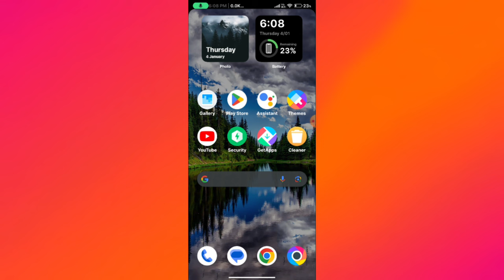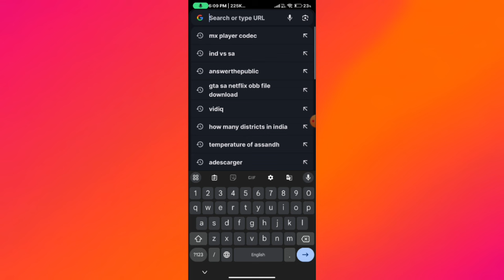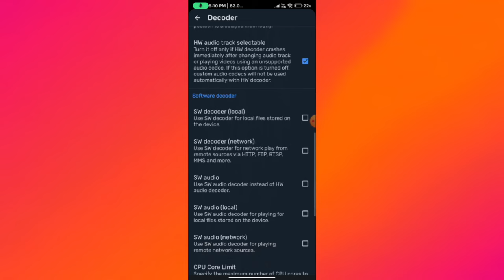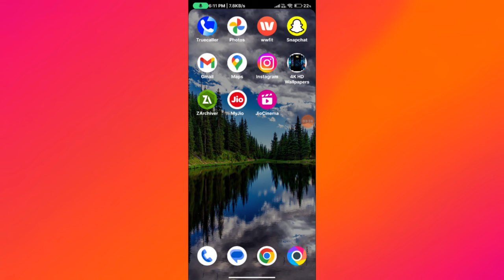Mx player eac3 audio not supported || Mx player eac3 audio format not supported problem fix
eac3 not supported mx player fix in hindi
eac3 not supported mx player
mx player eac3 audio not supported
audio format eac3 not supported in mx player
how to fix eac3 audio not supported in mx player
1.25.0 armv8 neon codec
how to play eac3 audio in mx player
armv8 neon codec for mx player
how to support eac3 on mx player
the audio format eac3 not supported mx player
mx player eac3 audio not supported hindi
audio eac3 not supported in mx player
eac3 audio support video player
mx player eac3 audio not supported telugu
eac3 audio mx player
eac3
mx player sound problem
how to solve audio format eac3 not supported in mx player
mx player eac3 audio not supported tamil
eac3 supported video player
mx player 1.25.0 armv8 neon codec
how to enable eac3 audio in mx player
mx player audio format eac3 not supported
eac3 not supported mx player tamil
eac3 not supported mx player telugu
mx player 1.24.0 armv8 neon codec
what is eac3 audio format
1.24.0 armv8 neon codec for mx player
mx player armv8 neon codec
mx player audio not supported
mx player this audio format eac3 is not supported
1.25.0 armv8 neon codec download
mx eac3 not supported
version 1.25.0 armv8 neon codec
how to download 1.25.0 armv8 neon codec
how to play eac3 audio format in android
how to solve eac3 problem in mx player
mx player eac3 not supported
ac3 and eac3 video player for android
armv8 neon codec 1.25.0
eac3 not supported mx player 1.25.0
1.24.0 armv8 neon codec
eac3 not supported mx player malayalam
how to fix audio format eac3 not supported
how to fix mx player not playing audio eac3
eac3 not supported mx player in telugu
mx player audio eac3 not supported
mx player eac3
armv8 neon codec 1.24.0
how to download armv8 neon codec
what to do when eac3 not supported in mx player
ac3 audio not supported mx player
eac3 mx player
mx player
eac3 not supported mx player fix in telugu
how to solve mx player audio problem
audio format eac3 not supported in mx player telugu
eac3 audio codec for mx player
eca3 audio format not supported
mx player ac3 audio not supported
mx player codec armv8 neon
mx player eac3 audio not supported new version
audio track eac3 not supported
how to support eac3 audio format in mx player
in mx player audio format eac3 not supported
aec3 mx player
can't find custom codec mx player
eac3 audio support video player app
eac3 video player
mx player eac3 audio not supported malayalam
armv8 neon 1.25.0
audio not supported mx player
how to fix eac3 audio not supported in mx player in hindi
how to get eac3 audio in mx player
how to support audio eac3 in mx player
how to use eac3 audio in mx player
mx player armv8 neon codec download
mx player audio not supported eac3
mx player audio problem
mx player audio settings
what to do if audio eac3 not supported in mx player
1.25.0 armv8 neon codec for mx player
aec3 audio format
can't find custom codec. please use version 1.24.0 armv8 codec
ea3c not supported mx player
eac3 player android
how to make mx player support eac3 audio
how to play ac3 audio in mx player
mx player 1.25.0 armv8 neon codec download
mx player codec for eac3 audio support
which app support eac3 audio format
1.25.0 armv7 neon codec zip download
aec3 codec for mx player
eac3 format not supported in mx player
eac3 not supported mx player in tamil
how to download eac3 audio in mx player
how to fix mx player ac3 format not supported
how to watch eac3 audio in mx player
mx
mx aio zip not working
mx player not supporting eac3 audio format